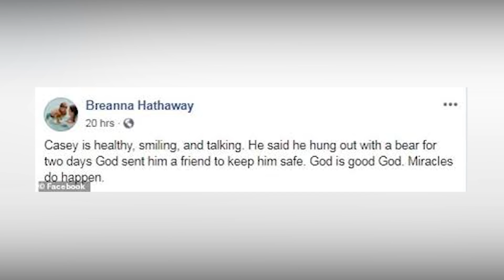Lost Boy Kept Alive by Bear for 2 Days in the Wild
Sometimes we hear a story that defies what we know of the relentless force of nature and the elements. The following story is of a boy who survived these harsh elements, who quite possibly picked up an unusual friend along the way.

Outro Credits:
Greenscreen Thunder Storm HD